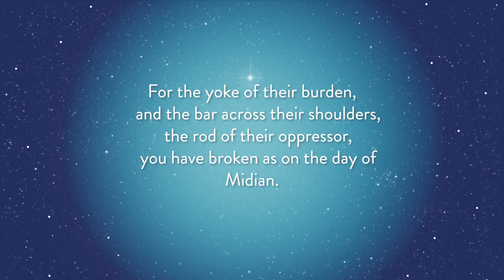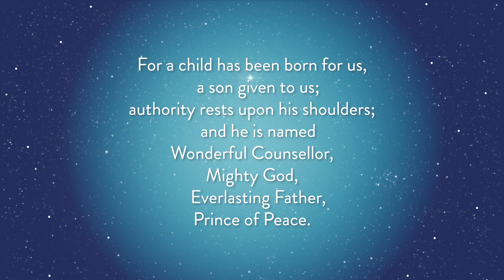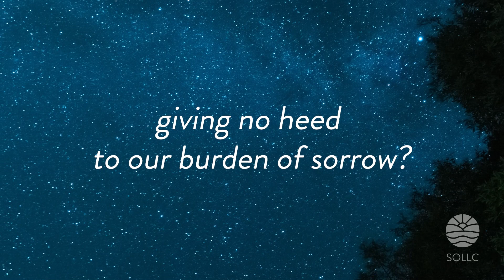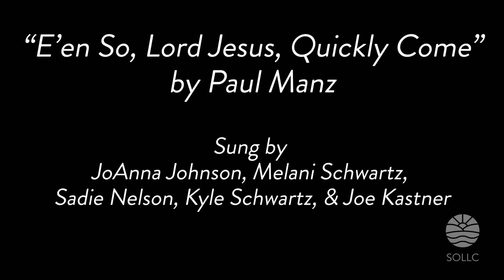Advent 2021 Worship | Longest Night | December 21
The Longest Night Service is named for the longest night in our calendar year. This Advent service reminds us of the One that brings light into this dark world. The baby born at night in a stable. Jesus Christ, Emmanuel - God with us.

Order of Service:

0:40 Welcome: Pastor Karen Treat
2:15 Music: “Lost in the Night” (SOLLC Section Leaders)
3:59 Message: Pastor Karen Treat
10:01 Music: “E'en So, Lord Jesus, Quickly Come” (SOLLC Section Leaders)
12:22 Sending: Pastor Karen Treat